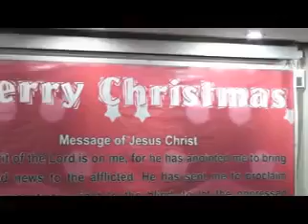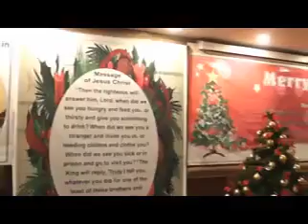Ex. Chief Justice of Pakistani Iftikhar Choudhry in J.Salik's Christmas progamme 2013